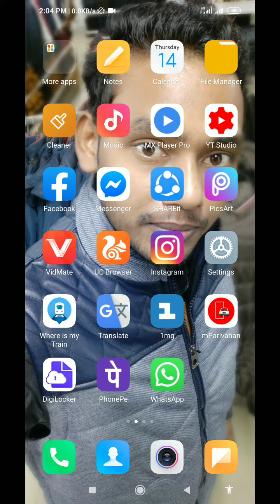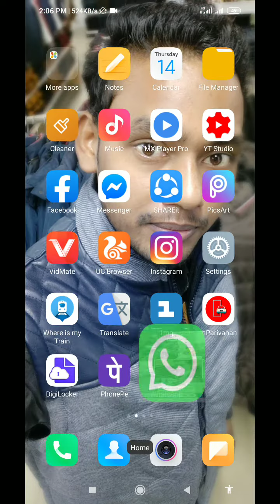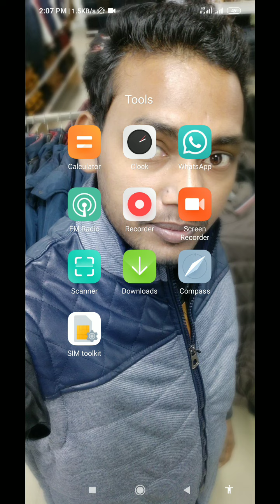How to Send Photo Original Quality On whatsapp || Tech advise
Hi.

apne dosto ke whatsapp par original quality me photo send karna sikhe easy,